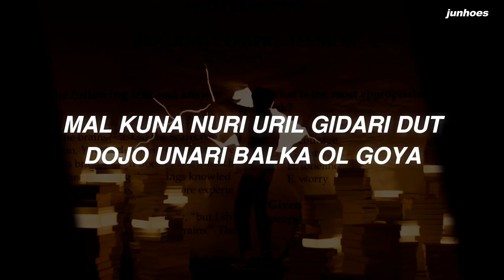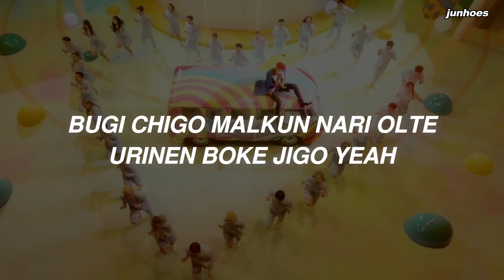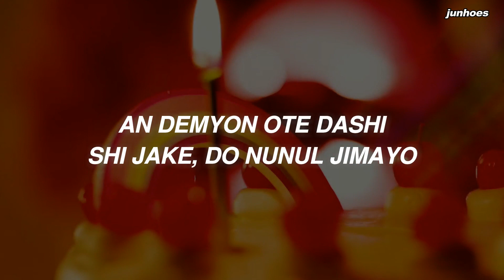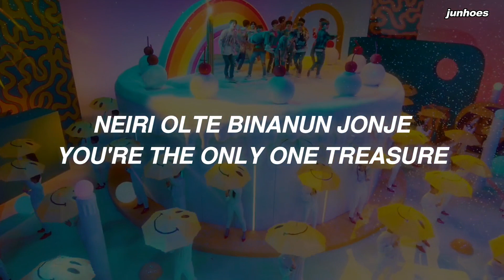[with MV] TREASURE (트레저) - 'MY TREASURE' Easy Lyrics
Song: MY TREASURE
Album: THE FIRST STEP : TREASURE EFFECT
Released: 21.01.11